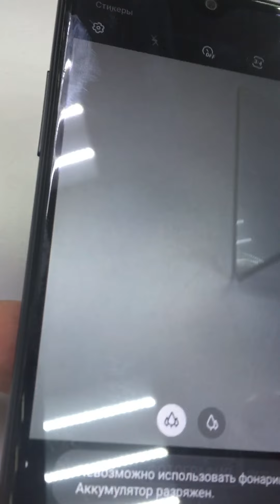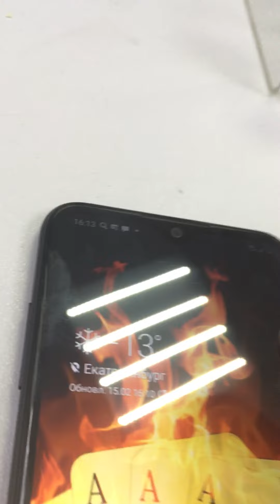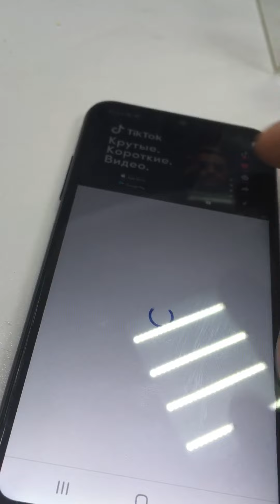15 февраля 2021 г.